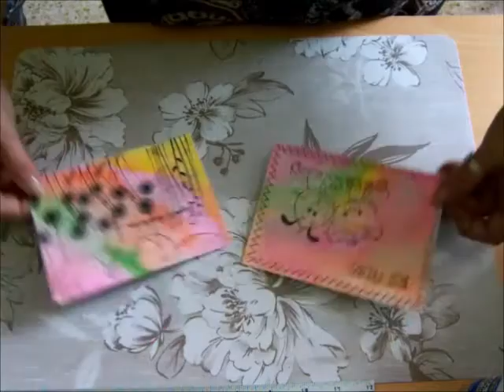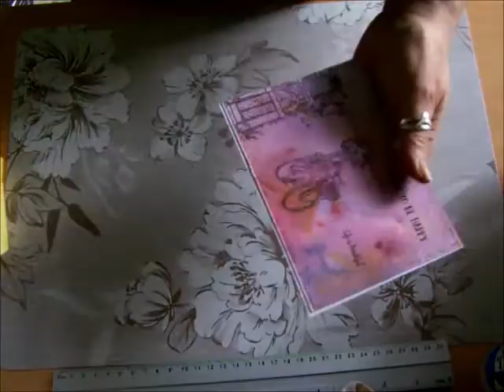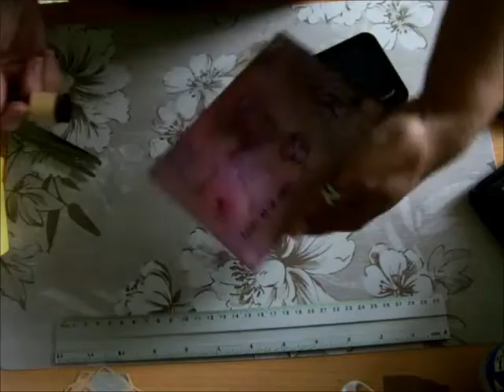[TUTORIEL] Art Postal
Hello les amis, j'espère que vous allez bien en ce très mauvais moment! moi mis à part mon angine tout va bien!!
Je vous laisse visionné le tuto et j'espère que cela vous plaira A bientôt
Prenez soin de vous Gros bisous
Patou